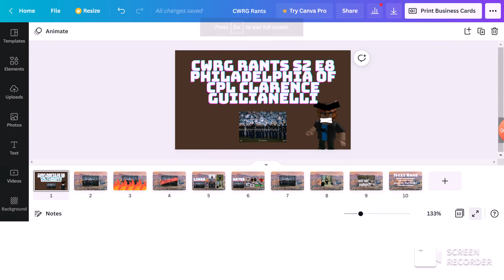CWRG Rants S2 E8 The Philadelphia of Cpl Clarence Guilianelli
I HATE PHILADELPHIA OF CPL CLARENCE GUILIANELLI!